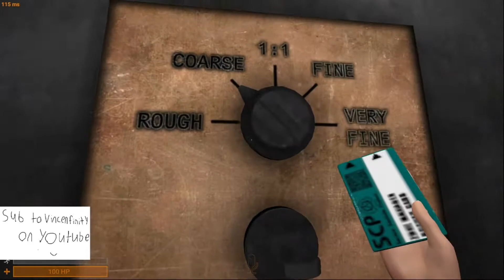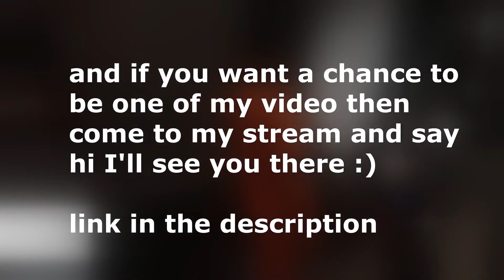SCP SL: im a small boy with a big gun